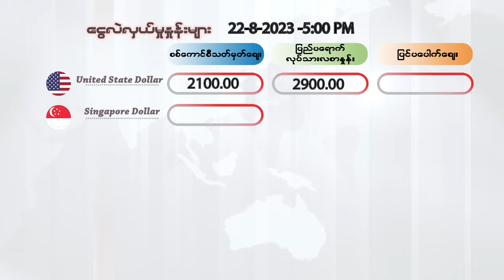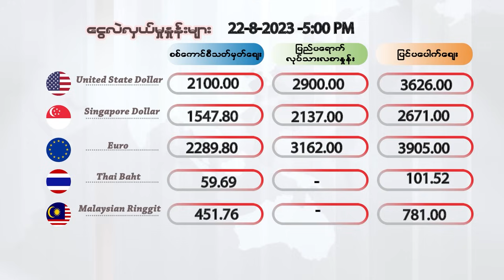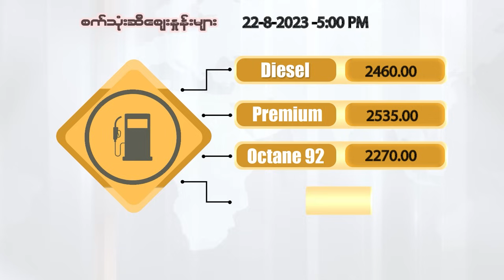သြဂုတ်လ ၂၂ ရက်နေ့ ညနေ ၅ နာရီထိ နောက်ဆုံးရ ငွေစျေး၊ ရွှေစျေး၊ စက်သုံးဆီစျေး၊ စားအုန်းဆီစျေး